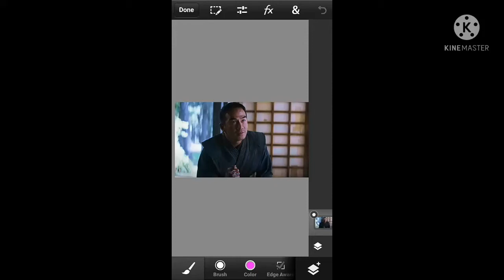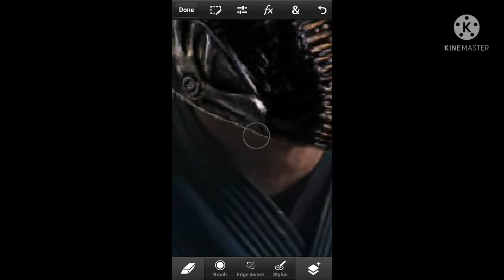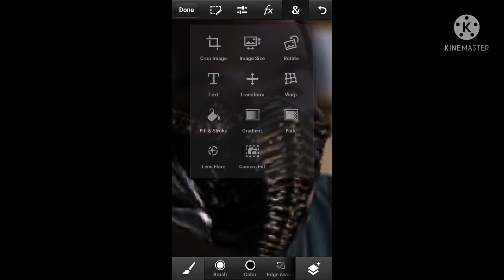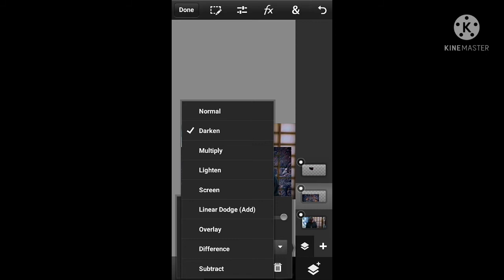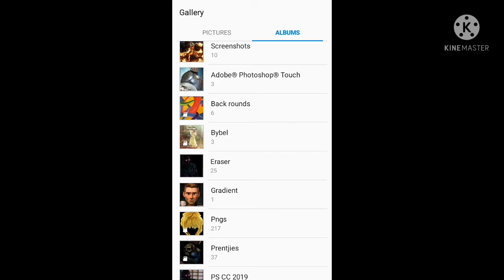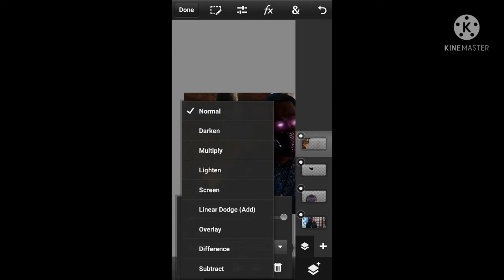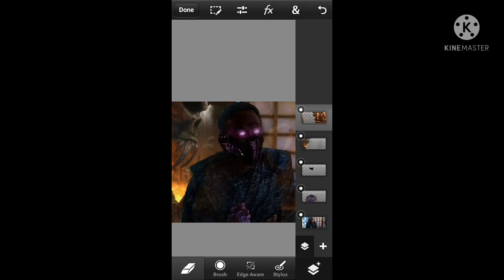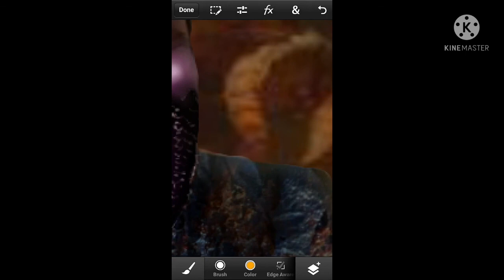mortal kombat 2021 noob saibot photoshop speed edit